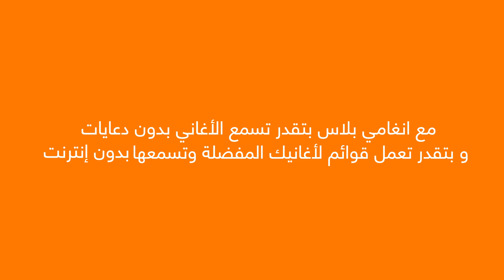أنغامي بلاس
وين ما كنت، استمتع بخدمة أنغامي بلاس واسمع كل الأغاني إلّي بتحبها بدون إنترنت. مو بس هيك، إذا خطك Orange 9 أو 11 استخدم أنغامي بلاس مجاناً. للاشتراك بحزمة أنغامي بلاس اتصل على #2*2*2*110*